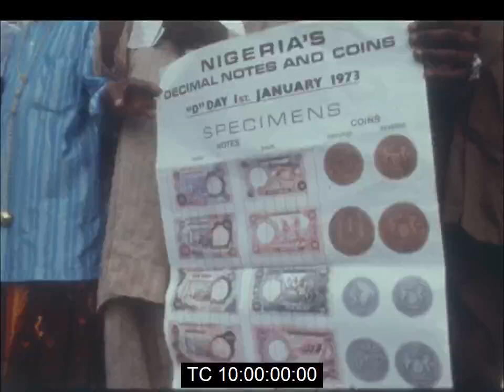General Gowon Launches Decimal Currency System in Nigeria | January 1973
Tuesday, January 2nd 1973.

Footage of Nigeria's Head of State and military ruler, General Yakubu Gowon launching the decimal currency system in the country.

The launching of the new currency was held in the banking hall of the Central Bank of Nigeria in Lagos. After the official launching, General Gowon was presented with a set of the new currency in a case and was the first Nigerian citizen to exchange his old money for the new. Thousands of other people were then admitted to change their currency.

Officially, Nigeria went decimal and began using the metric system of measurements on New Years Day.

Transcript of part of Gowon's speech:

"The changeover to decimal currency is a revolutionary step in modernisation as it directly affects every man, woman and child in this country. A lot of questions have been asked about the introduction of decimal currency system in Nigeria. You are fully aware of the advantages of the system which has been adopted all over the world. We want to keep pace with modern trends and to ensure that our international trade is not in any way jeopardied by using any archaic currency system; furthermore, our children should not continue to be unnecessarily saddled with a difficulty system like old pound, shillings and pence in their calculations. Arrangements have been made for the exchange of the old notes and coins to decimal notes and coins in the urban and rural areas. Free exchange facilities will be available in all commercial banks, local treasuries, sub-treasuries and post offices for the exchange. All those concerned with the exercise should please ensure that our people, especially those in the rural areas, are not cheated by some unscrupulous and ungodly people who might wish to take advantage of the fact that these poor people might not fully understand what is happening and might not be able to get to town where the facilities for exchange are freely available."

Source: Reuters News Archives.